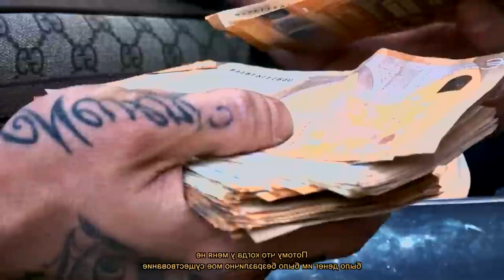FREESTYLE TRAP BEAT TOVARITCH "BREAK OUT" | FREE AGGRESIVE TRAP 2024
❗️  USAGE  ❗️

Absolutely ANY USE of my beats (Including leased beats) REQUIRE CREDIT IN THE TITLE (Prod. by Subzero0onthebeat). There are NO exceptions. Any social media use of my beats require credit to me IN THE CAPTION @Subzero0onthebeat

The free version of this beat is available for subscribers for non-profit, evaluation purposes only. This means YouTube or Soundcloud use with NO monetization. The free version of this beat is NOT available for streaming services such as VK,Spotify or Apple Music.